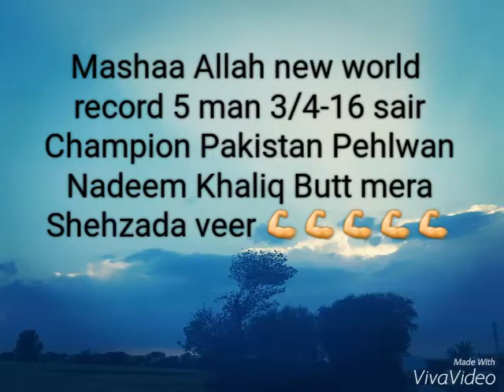Pehlwan Nadeem Khaliq Butt new world record 5 man 3/4-16 sair Champion Pakistan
New Sed Ghazil 2017 Rj Voice Udas Munda
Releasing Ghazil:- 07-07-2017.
New Sed Ghazil 2017 Voice Udas Munda
03:Jan:2016 ye b tere naam jani .!